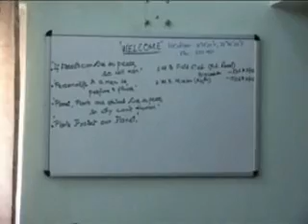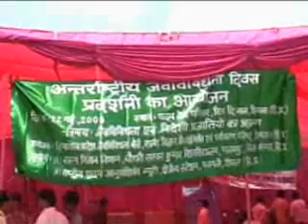EK NZR 01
EK NAZAR, DAILY REPORT, PART : 01, ( 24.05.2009 )